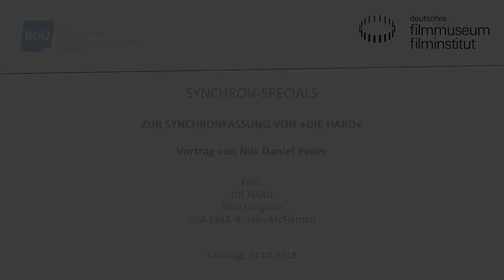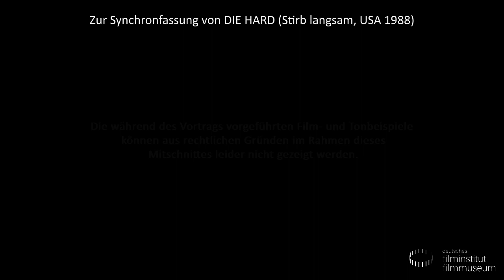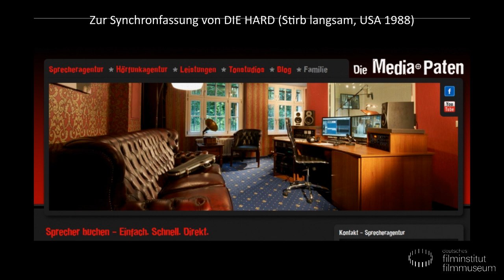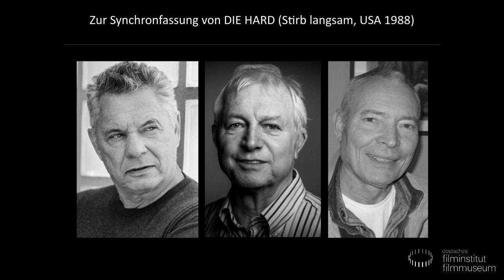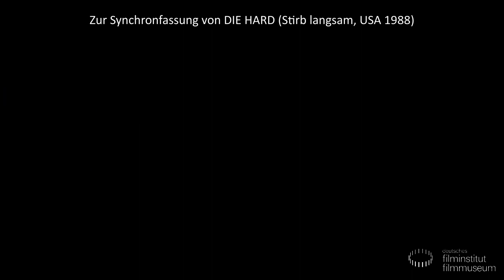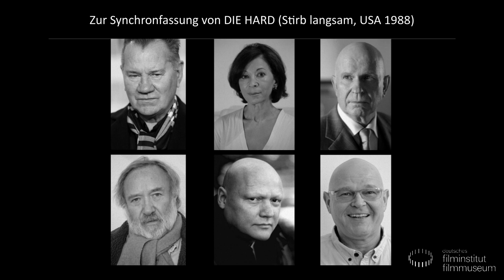Synchron-Specials: DIE HARD // Vortrag von Nils Daniel Peiler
Klassiker neu erfahren: Die Reihe „Synchron-Specials“ geht anhand populärer Filmbeispiele Phänomenen der Synchronisation nach.

Diesmal beleuchtet Synchron-Experte Nils Daniel Peiler das Thema „Nationalitäten“ im Film. Im Kino des Deutschen Filmmuseums präsentiert der Filmwissenschaftler und Synchron-Experte Nils Daniel Peiler jeweils am zweiten Samstag eines Monats besondere Synchronfassungen.